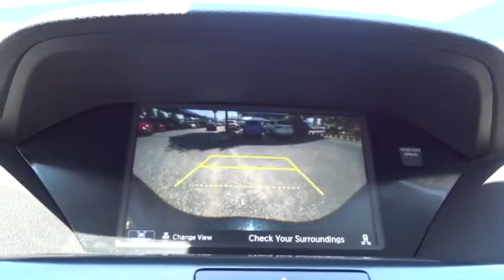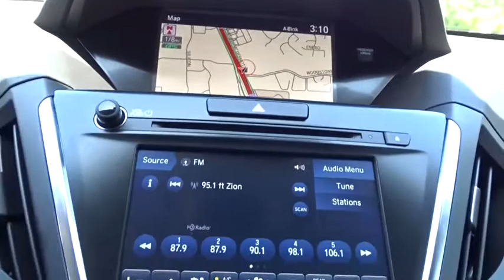2019 Acura MDX San Antonio, Austin, Houston, Dallas, Boerne, TX AWL1592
2019 Acura MDX
2019 Acura MDX w/Technology Pkg - Stock#: AWL1592 - VIN#: 5J8YD3H51KL000620

Gunn Acura
11911 IH 10 W

Call or email to confirm availability. Safety equipment includes: ABS, Traction control, Curtain airbags, Passenger Airbag, Stability control...Other features include: Leather seats, Navigation, Bluetooth, Power locks, Power windows...